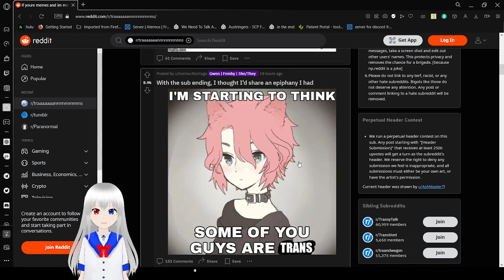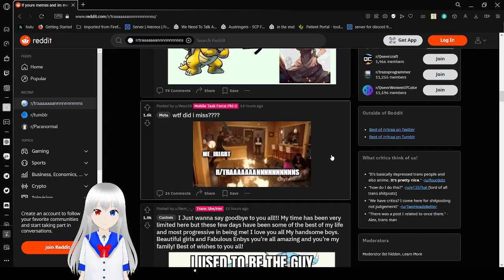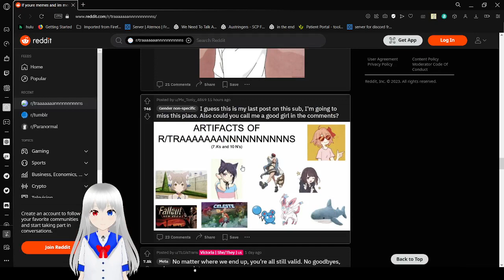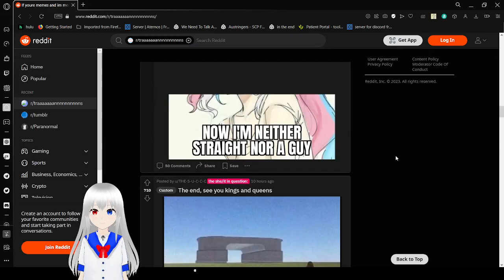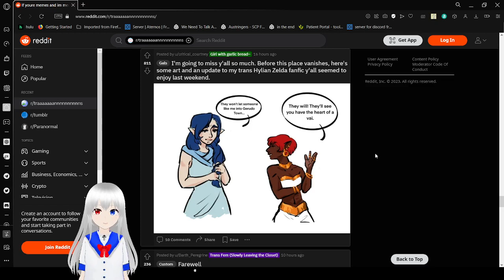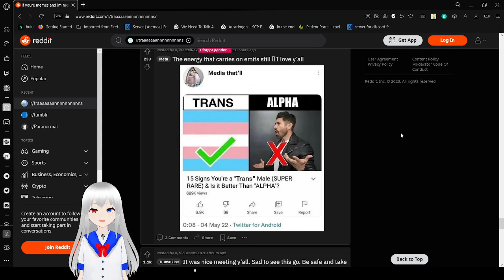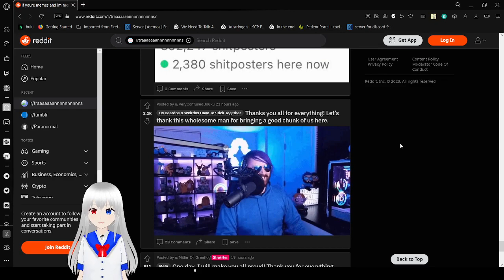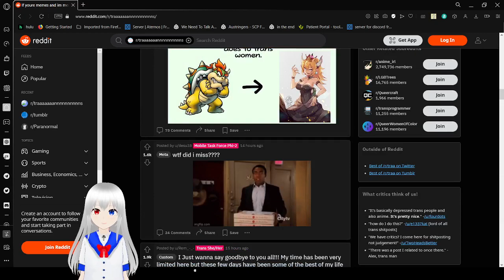probably the last traaa video?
idk what I'm doing after my bday